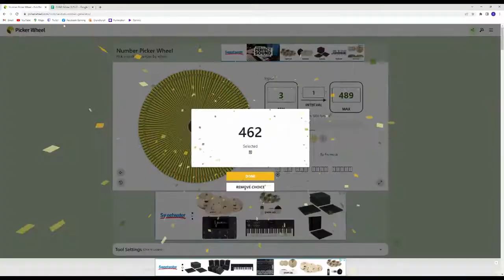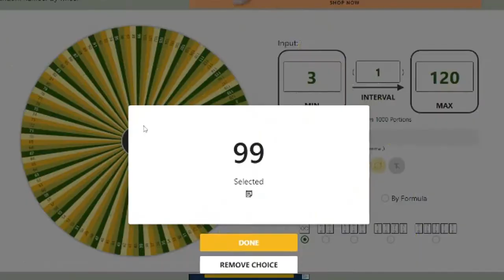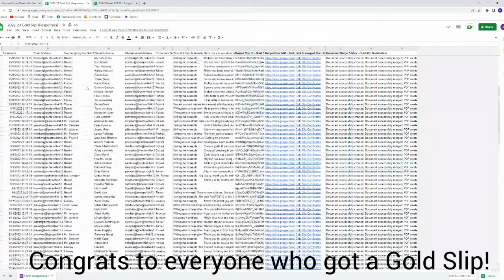Morning Announcements 9.22.22